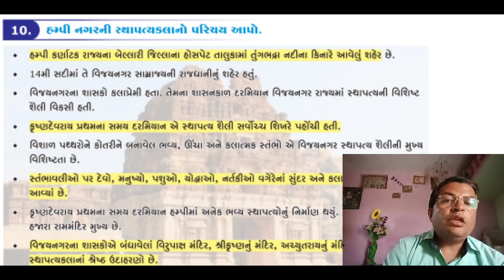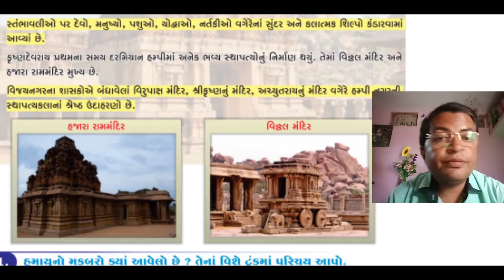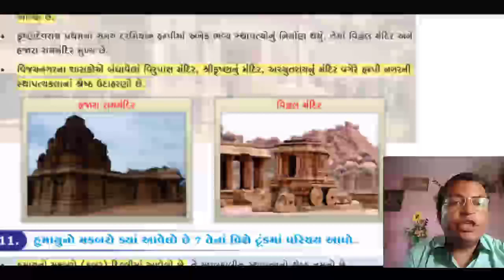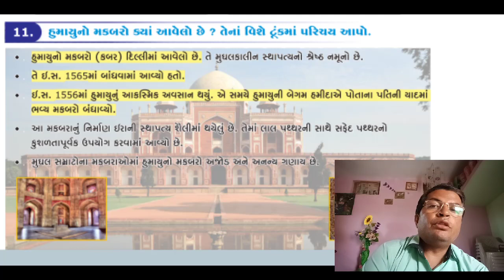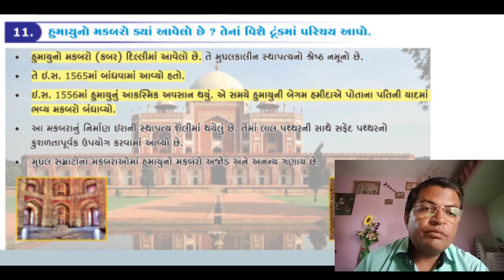06_હમ્પી અને હુમાયુનો મકબરો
ASODARIYA VIJAYBHAI
G.G. ZADAFIYA SCHOOL
A.K. ROAD. SURAT